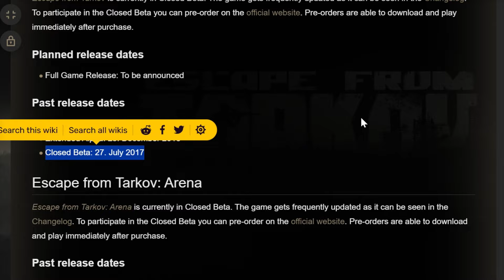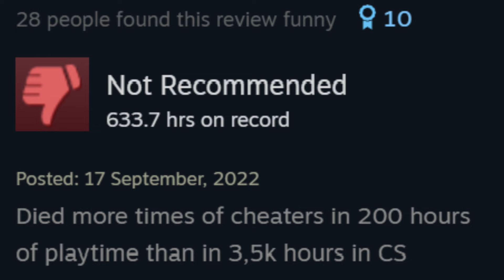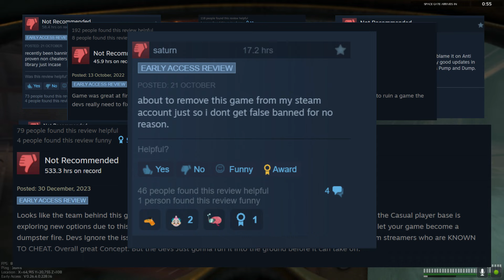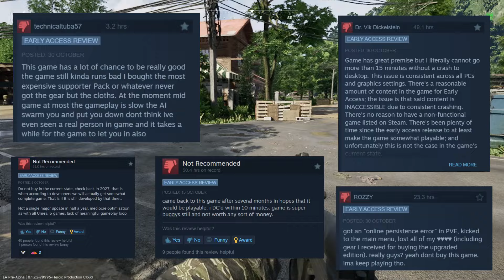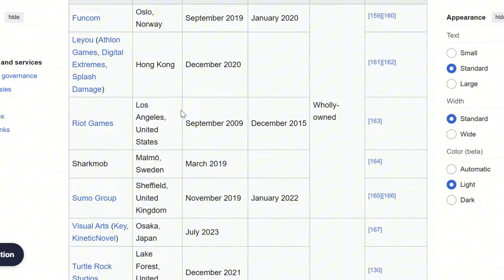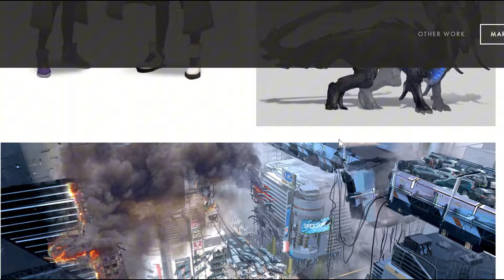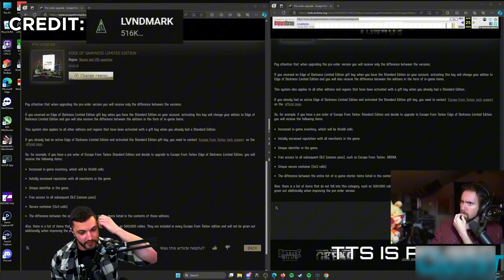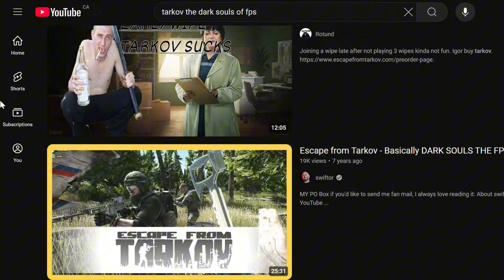Deep dive into the extraction shooter trend..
0:00 - Intro
3:00 - History of extraction shooters
17:20 - The Extraction shooter trend